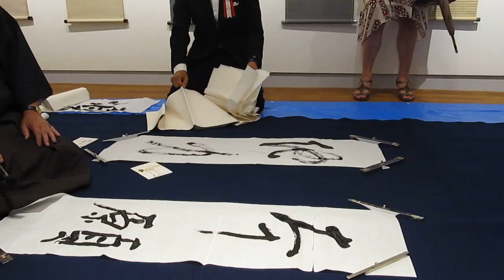Calligrapher Hayasaki in New York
Calligrapher Tokuo Hayasaki has exhibited his works at the Nippon Gallery in September 2015. He told me he likes the "海 (sea)", because the sea could accept every water of river.